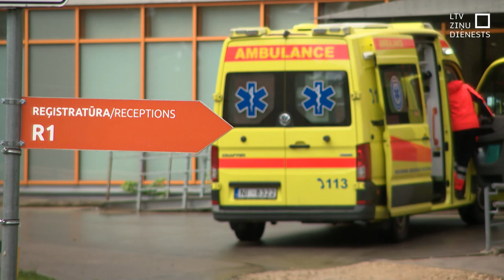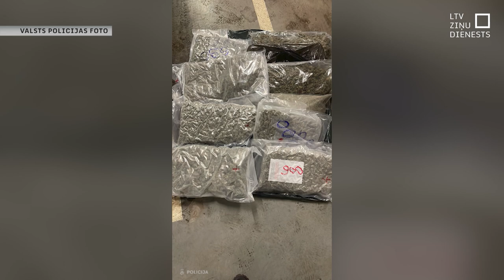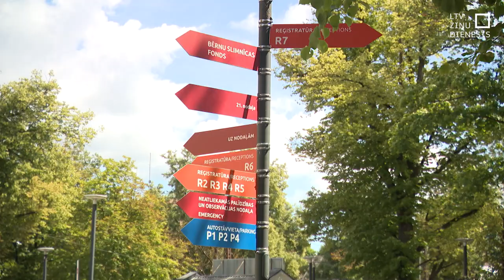Mediķi brīdina par bīstamu narkotiku ienākšanu tirgū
Ārsti noraizējušies par pārāk lielu pusaudžu skaitu, kas nedēļas laikā pārdozējuši narkotikas. Šī iemesla dēļ uzreiz pēc svētkiem plānota starpinstitūciju sanāksme, lai augstākajā līmenī meklētu risinājumus.
Šīs nedēļas laikā Bērnu slimnīcā nonākuši septiņi pusaudži ar elpošanas palēnināšanos vai pat apstāšanos. Ārsti brīdina, ka, laikus nesaņemot palīdzību, no vielas, ko bērni lietojuši, var nomirt vai gūt smagu invaliditāti visam atlikušajam mūžam.